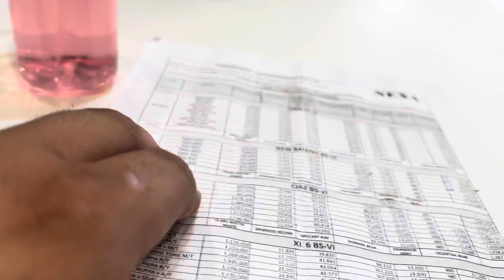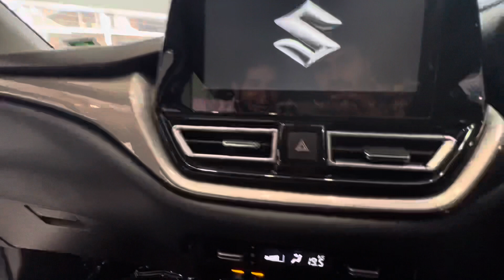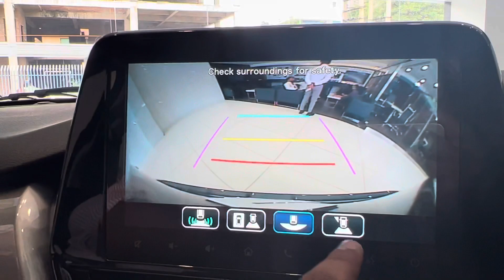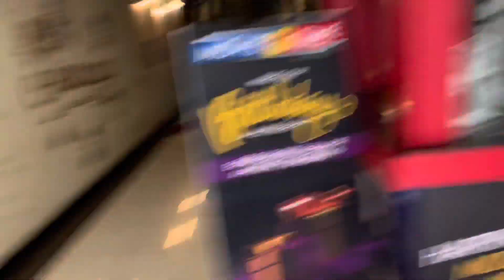POOL🎱TABLE MATCH FIRST TIME🔥|| PURE CINEMAHALL ME ONLY 3 PEOPLE UNEXPECTED 😱